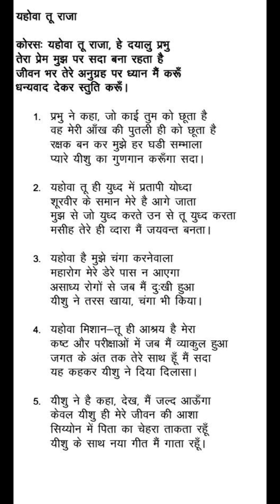TPM Hindi 467-यहोवा तू राजा, हे दयालु प्रभु तेरा प्रेम मुझ पर सदा बना रहता है जीवन भर तेरे अनुग्रह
यहोवा तू राजा

कोरसः यहोवा तू राजा, हे दयालु प्रभु तेरा प्रेम मुझ पर सदा बना रहता है जीवन भर तेरे अनुग्रह पर ध्यान मैं करूँ धन्यवाद देकर स्तुति करूँ ।

1. प्रभु ने कहा, जो काई तुम को छूता है वह मेरी आँख की पुतली ही को छूता है रक्षक बन कर मुझे हर घडी सम्भाला प्यारे यीशु का गुणगान करूँगा सदा ।

2. यहोवा तू ही युध्द में प्रतापी योध्दा शूरवीर के समान मेरे है आगे जाता मुझ से जो युध्द करते उन से तू युध्द करता मसीह तेरे ही व्दारा मैं जयवन्त बनता ।

3. यहोवा है मुझे चंगा करनेवाला महारोग मेरे डेरे पास न आएगा असाध्य रोगों से जब मैं दुःखी हुआ यीशु ने तरस खाया, चंगा भी किया।

4. यहोवा मिशान - तू ही आश्रय है मेरा कष्ट और परीक्षाओं में जब मैं व्याकुल हुआ जगत के अंत तक तेरे साथ हूँ मैं सदा यह कहकर यीशु ने दिया दिलासा ।

5. यीशु ने है कहा, देख, मैं जल्द आऊँगा केवल यीशु ही मेरे जीवन की आशा सिय्योन में पिता का चेहरा ताकता रहूँ यीशु के साथ नया गीत मैं गाता रहूँ ।